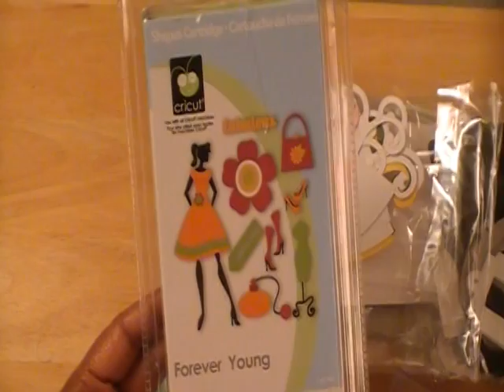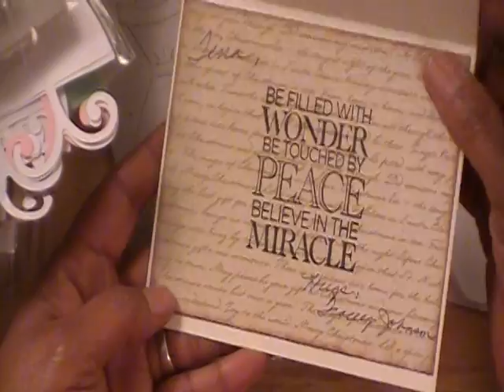" A WONDERFUL SURPRISE PAKAGE IN THE MAIL"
today out of the blue I recieved this pkg, had no idea who it was from until I started opening it and reading the card. To find that someone could bless you with these items just for no reason is just amazing to me.  I can never explain how much this has touched my heart.  So I say to Tracey here on YOUTUBE @ TYJ419 THANK YOU from the bottom of my heart